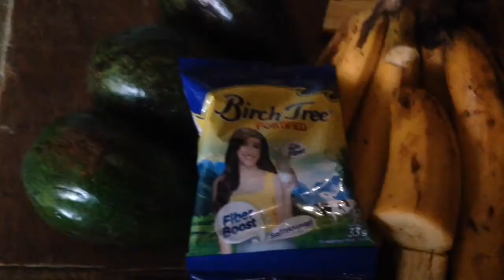Monday family bonding+make fruit salad👨‍👩‍👦